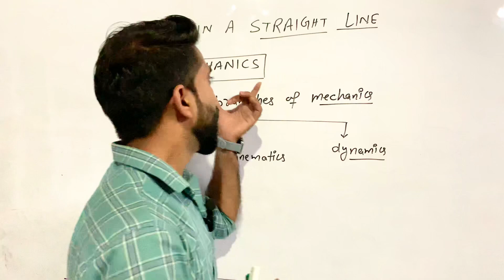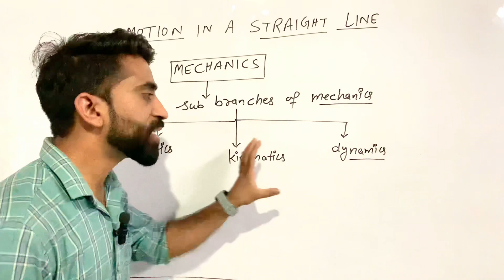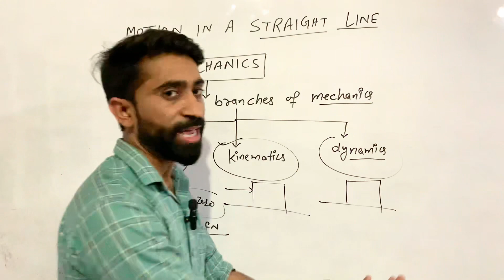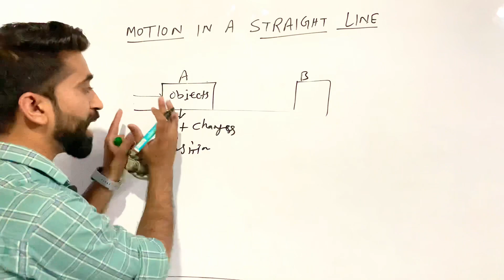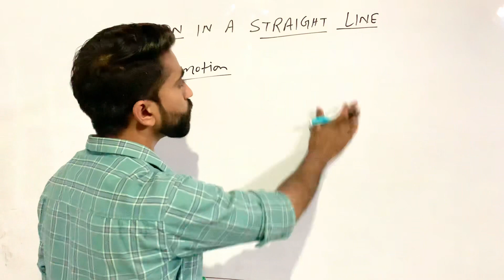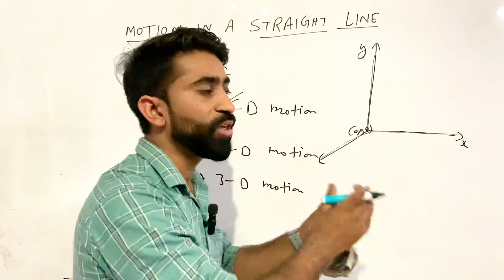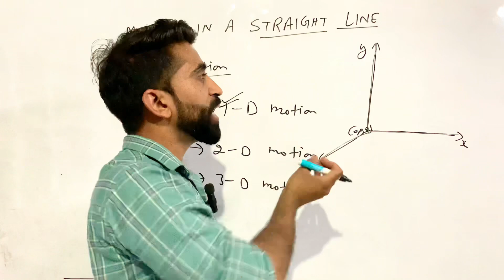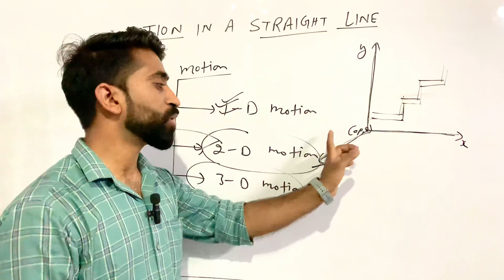|| JEE FOUNDATION ||9th 10th 11th 12th class physics || kinematic || L-1||